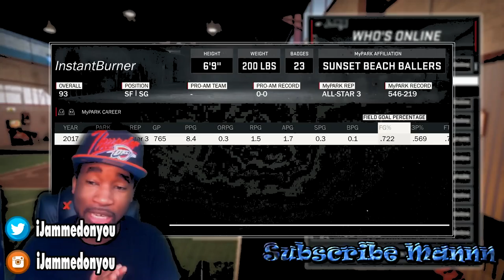Secret Best Jumpshot In NBA 2k17 After Patch 12 | Glitch Shot Never Miss Again Greens Everytime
Best glitch custom jumpshot in NBA 2k17 after patch 12 & shooting tweak for playmakers, sharp, stretch big, point forward, shot creator or any position.